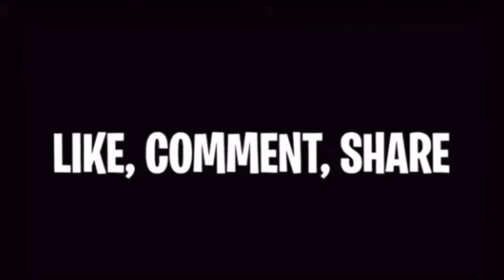drill dance battle in times square Red Dice Money Host